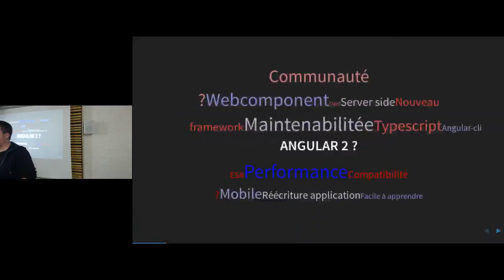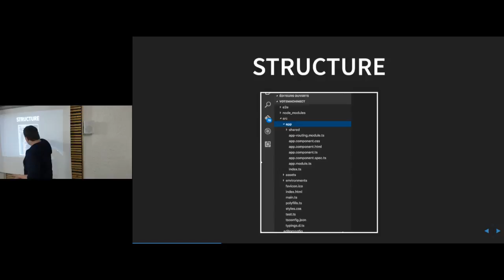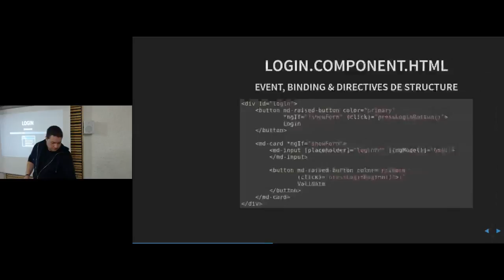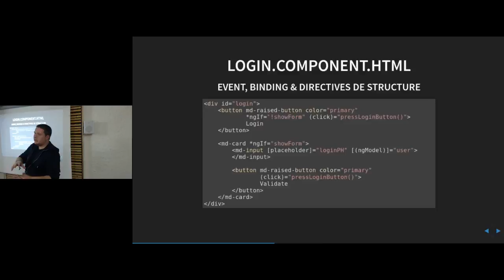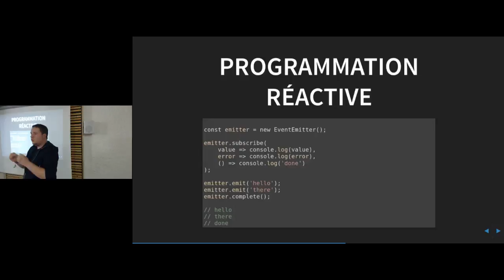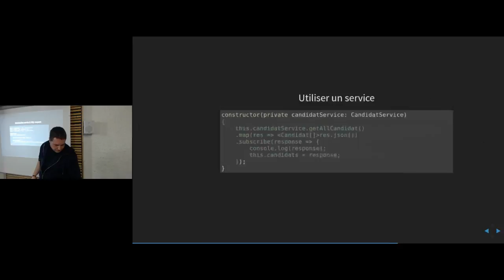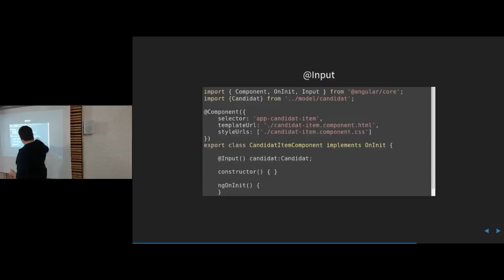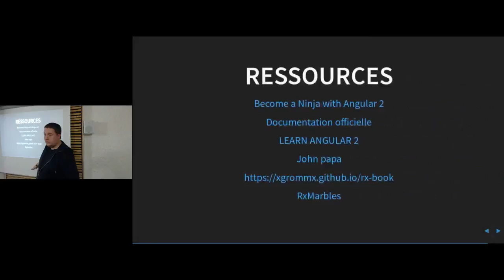APIHour #24 Quentin Chapelle Angular 2